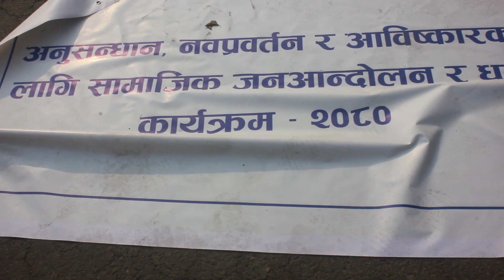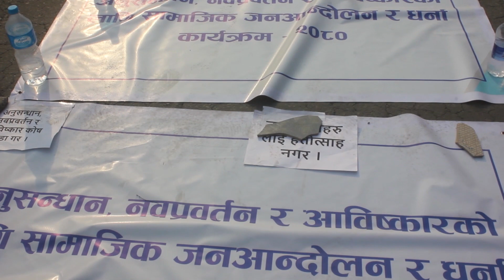नेपालमा महाबिर पुन जस्ता बैज्ञानिक पनि अनसनमा धर्ना बस्नु पर्ने, कसैलाई मतलब छैन | Mahabir Pun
नेपालमा महाबिर पुन जस्ता बैज्ञानिक पनि अनसनमा धर्ना बस्नु पर्ने, कसैलाई मतलब छैन